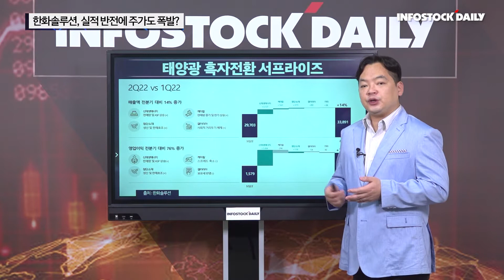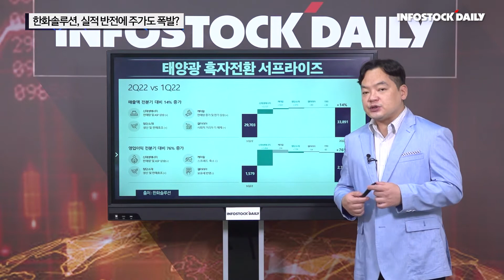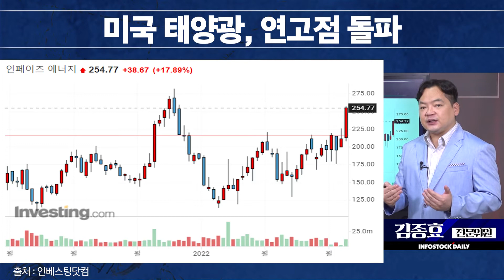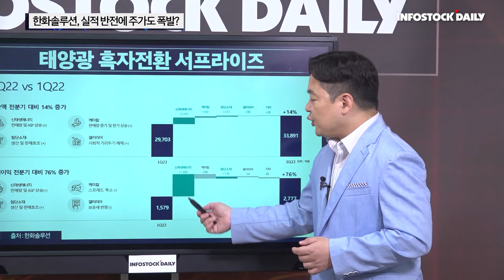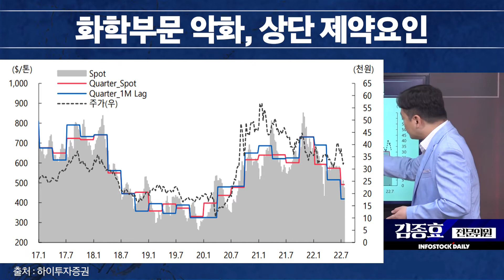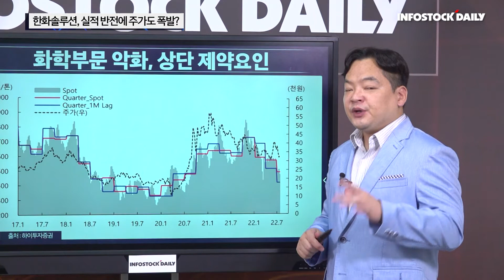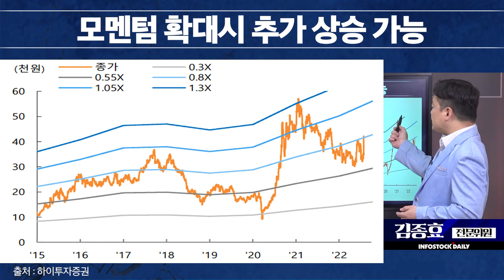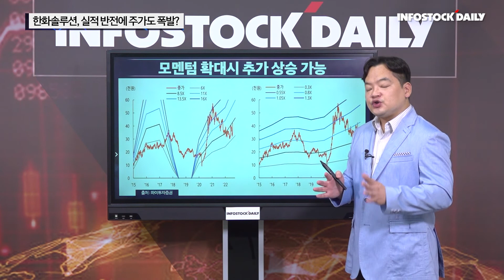[시크릿] 한화솔루션, 실적 반전에 주가도 폭발?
최근 OCI의 흔들림에도 상대적인 강세를 보였던 한화솔루션

2분기 실적에서 전혀 기대하지 않았던 태양광 부문의 흑자전환과 함께 실적 서프라이즈를 보여주며 주가가 급등했는데...

신재생 사업부문, 추가 상승의 계기를 만들어 나갈 수 있을까?

미국과 유럽에서 선두권을 유지하고 있는 태양광 모듈과 셀 사업에서 극적인 반전을 예측한다면 반등의 한계치는?

또 약해지는 캐시카우 석유화학 부문은 얼마나 약세를 나타낼지 자세히 알아보고 단기 급등에도여전히 매력이 있는 위치인지 자세히 알아보자.